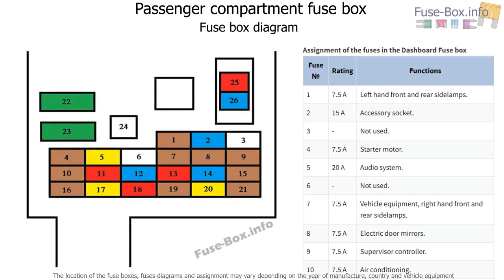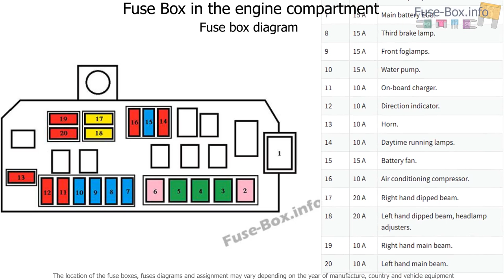Fuse box location and diagrams: Peugeot iOn (2010-2018)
Fuse box diagram (location and assignment of electrical fuses) for Peugeot iOn (2010, 2011, 2012, 2013, 2014, 2015, 2016, 2017, 2018).